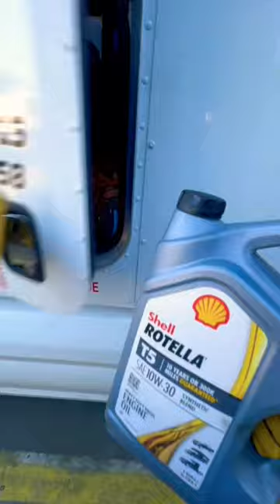pov: ur doing the most important part of your day @autozone